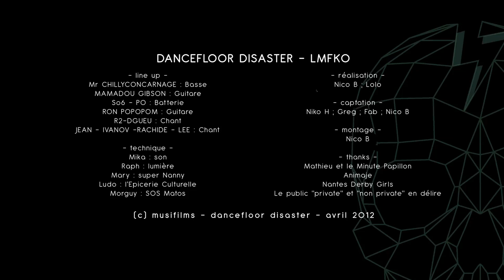DANCEFLOOR DISASTER - LMFKO (clip officiel)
2012. Les rockstars ne braillent plus. Elles poussent désormais des boutons et utilisent des samplers. Les guitares ont disparu et les batteurs sont oubliés, remplacés tout comme les bassistes par de vulgaires pistes midi qui tapent très, trop fort.
Le rock change... Moins de bière, plus de cocktails, moins de noir, plus de fluo, moins de cheveux et plus de chorégraphie.

Ces nouvelles rockstars sont aussi trash que leurs ainées, peut être plus encore, mais elles ont oublié l'essentiel... Un bon vieux guitare-guitare-basse-batterie et deux animateurs, chanteurs de bounce-métal. DANCEFLOOR DISASTER, un groupe exclusivement composé de rockstars à paillettes issus des groupes ERADICATE / KIEMSA / GOKAN / OMAIRA / MAMAGREYO/ I.M.O.H, arrive à ce moment précis de l'histoire avec la sainte mission de faire rimer «rocker puriste» avec «clubber patenté». La frontière entre musique électronique et Heavy Metal n'a jamais été aussi mince...Dès les premières notes l'alchimie s'installe, la rencontre est imminente, tout le monde retient son souffle et ça y est ! L'espace d'un instant le mur du son balaye les différences ! Les heavy-clubbers piétinent le deathfloor, enchaînent les mosh-beats avec un énorme wall of dance dès l'intro, la soirée commence bien...